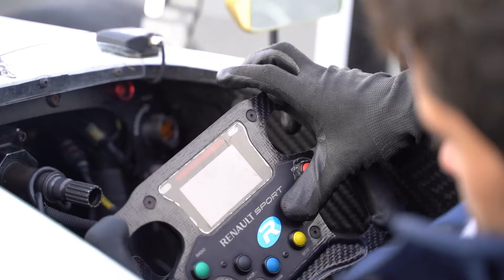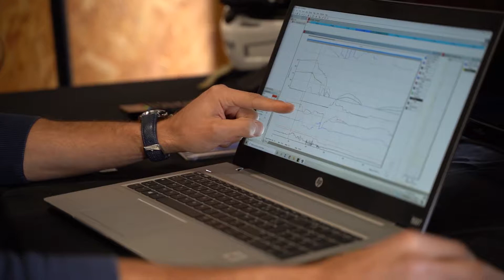Coaching & Maitrise R-ace INSIDE - Formule Renault & Proto Funyo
R-ace INSIDE,
Ecole de pilotage et créateur d'événements autour du sport automobile de haut niveau: stages de pilotage, baptêmes de piste et coaching, événements sur mesure pour particuliers, groupes & entreprises.
N'attendez plus, faites de vos sensations un évènement...!